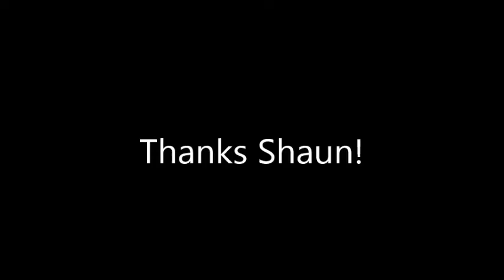Get Active Shaun Grant Interview